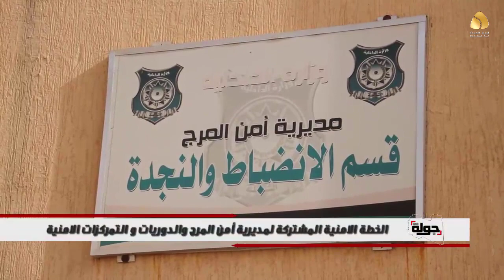برنامج جولة : الخطة الامنية المشتركة لمديرية أمن المرج والدوريات والتمركزات الامنية